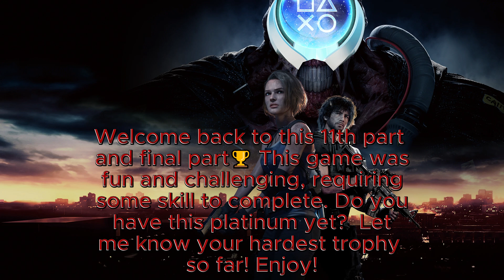🎮 Resident Evil 3 Remake Part 11 🏆Bookworm, 🏆Minimalist, 🏆So Long, RC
Hey gamers! 🎮 Welcome back to the channel! Today, I’m taking you through a few trophy unlocks from residentevil3remake. If you're into trophy hunting, PlayStation challenges, or just love seeing those hard-earned pings, you're in the right place. 🏆 Trophies in this video include;
Bookworm, Minimalist, So Long, RC.